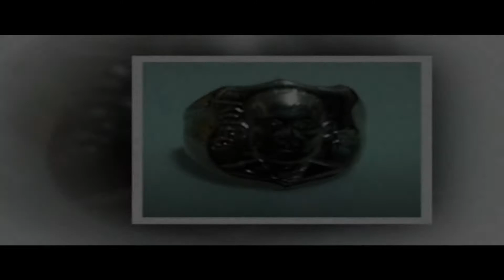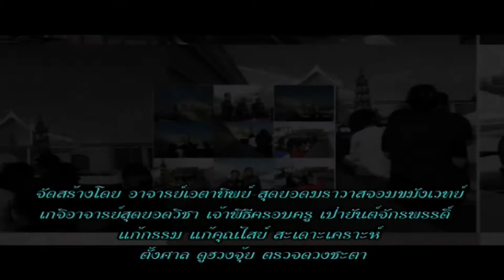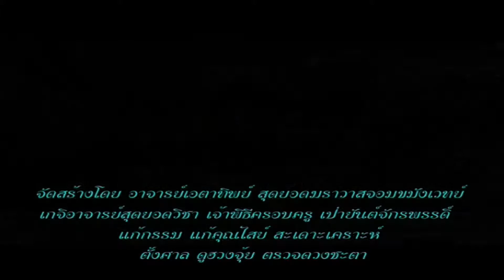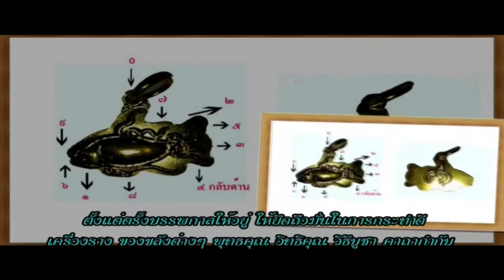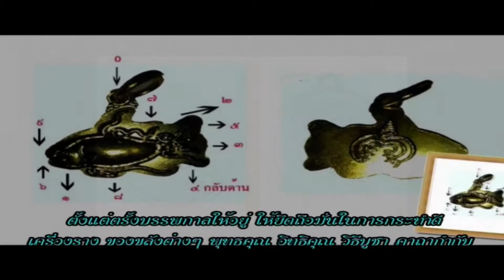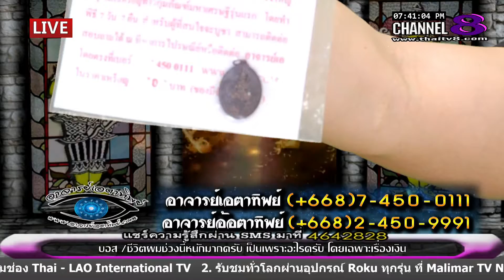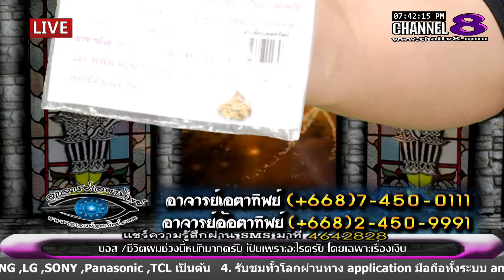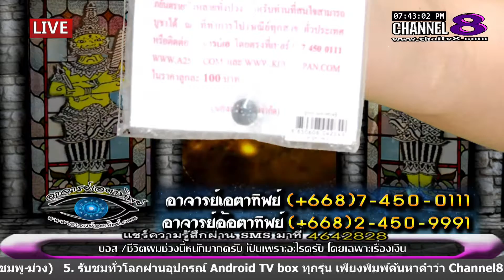ช่อง 8 ทีวีพูดได้ รายการ อาจารย์เอตาทิพย์ 12-05-59 เบรก 1